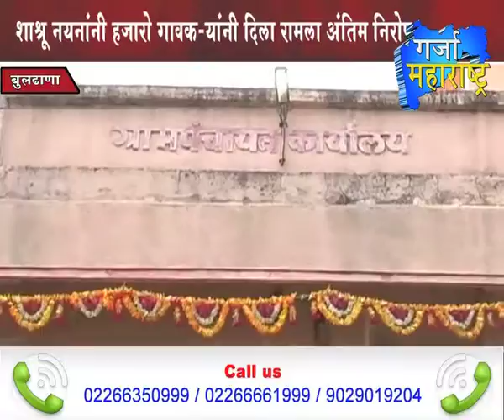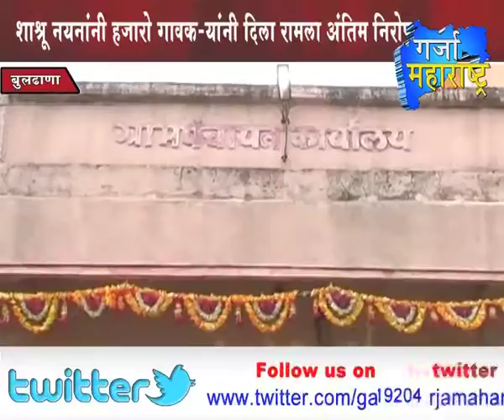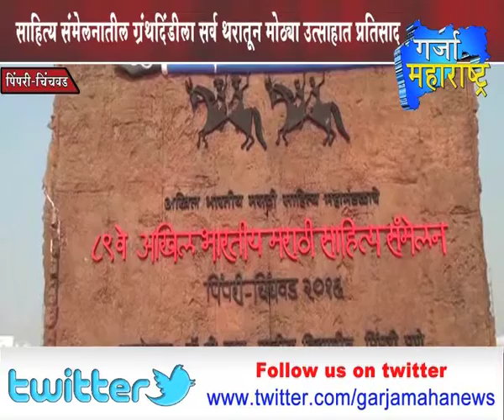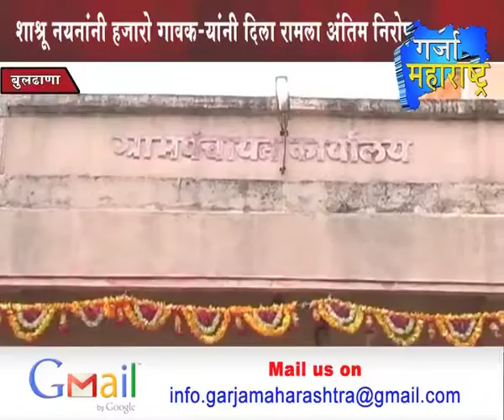1st Bulletin 16 01 2016 Garja Maharashtra News